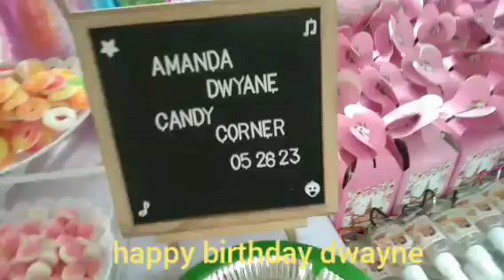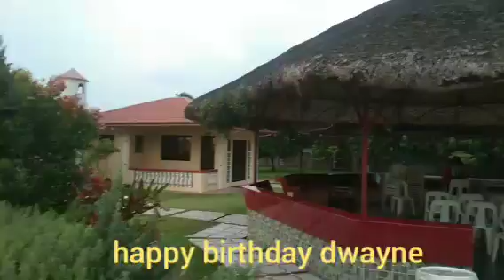Pool Birthday Party